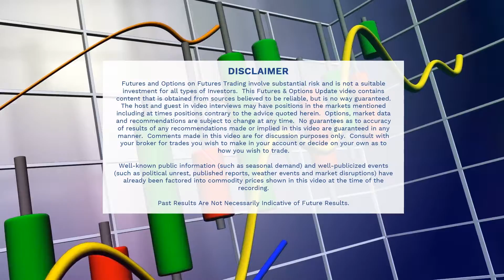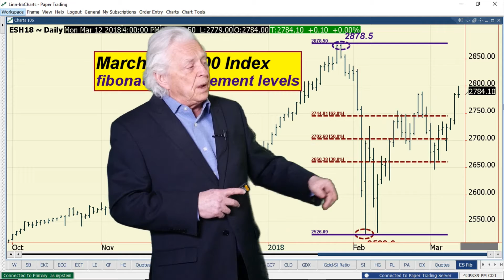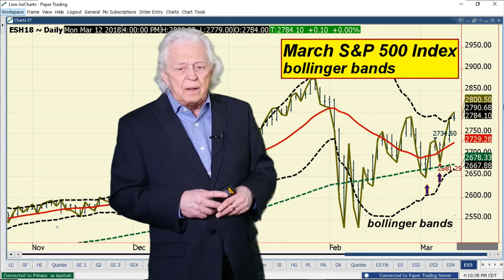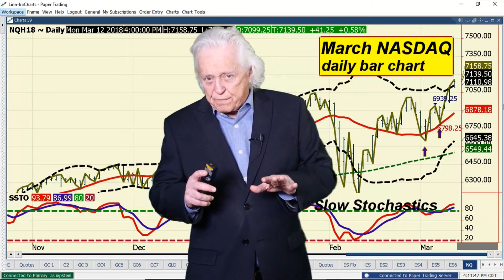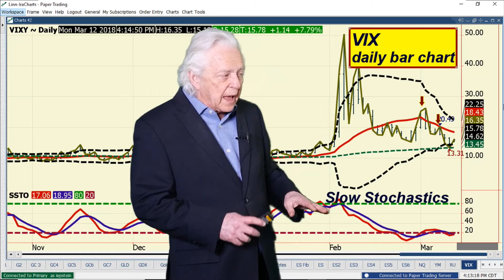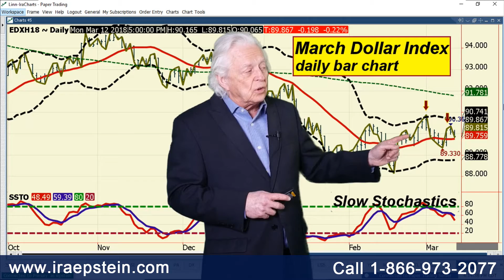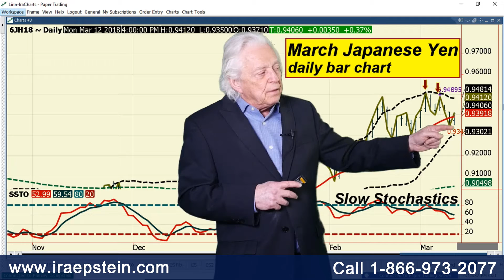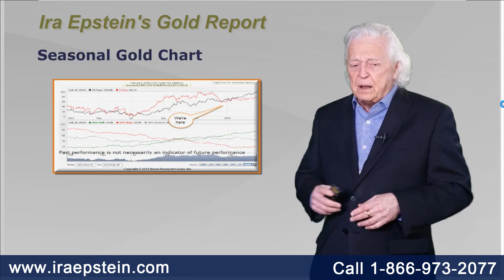Ira Epstein's End of the Day Financial Video 3 12 2018